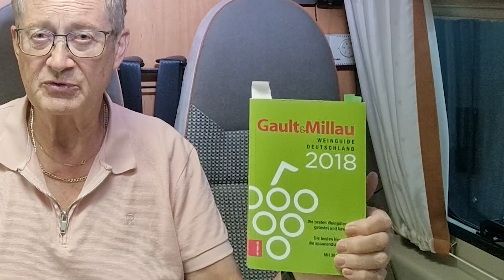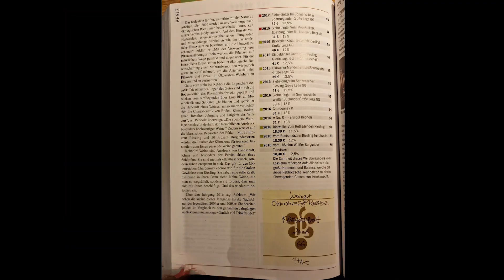Så hittar man högklassig Pinot Noir i Tyskland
Vi fortsätter nu vår husbilsresa efter bra Pinot Noir viner in i Tyskland närmare bestämt Pfalz i Tyskland. Här kallas Pinot Noir   Spätburgunder. Men hur hittar man högklassig Spätburgunder i Tyskland? Först behöver man en bra vinguide.